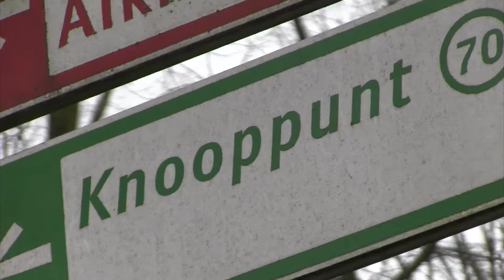THUIS IN DE STAATSLIEDENBUURT? - Cecilia en Annemarie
Dezer dagen wordt in de Staatsliedenbuurt ‘(T)huis in de Buurt’ georganiseerd, een initiatief vanuit de Nassaukerk. Voor Jacky Wolter was dit aanleiding om voor de KNOOPPUNT TV-rubriek ‘De Buurt Spreekt’ buurtgenoten te vragen of zij zich thuis voelen in hun buurt. Cecilia en Annemarie aan het woord.